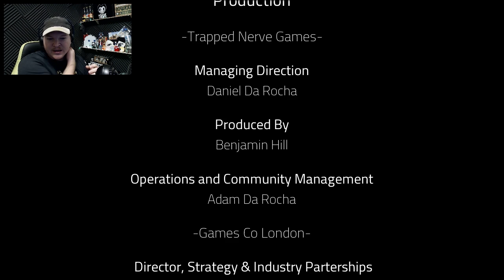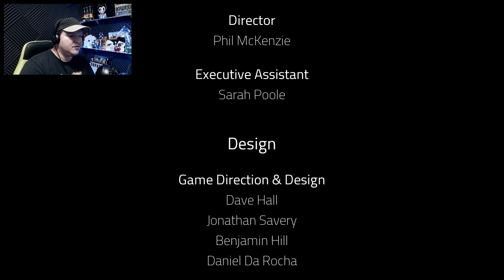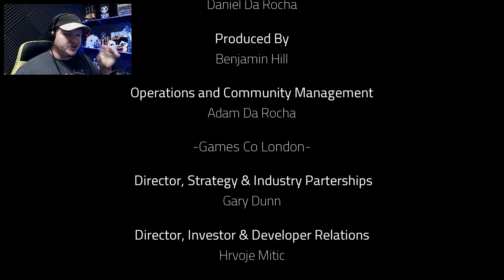Q.U.B.E. 2 ENDING MEGA EPISODE!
What does it mean to have freedom of choice? Where do we get the instinct to survive?